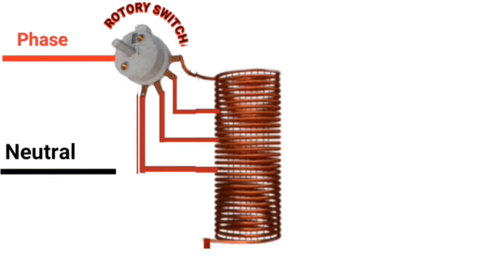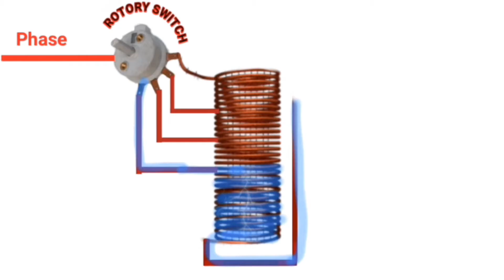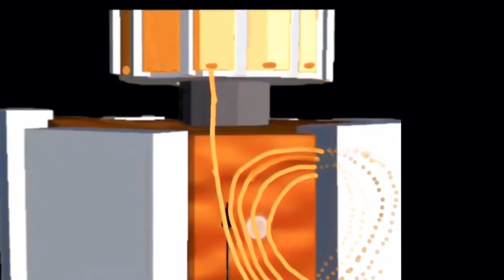In This Video our Trainer explains the working of a Mixer's Universal Motor concept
This video is an educational video for the Trainees attending Skilling Courses of pmkvy